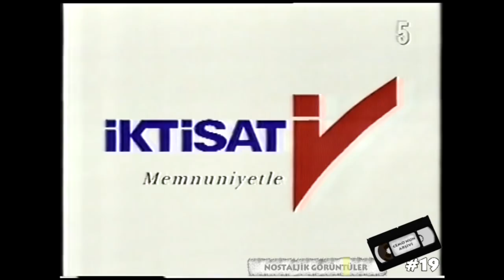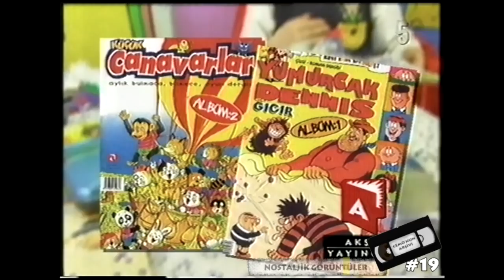Cine5 Reklamlar2000 ve Film Başlangıcı Şifreli